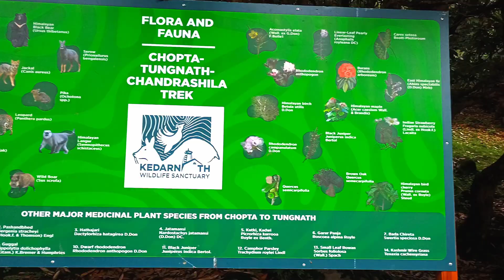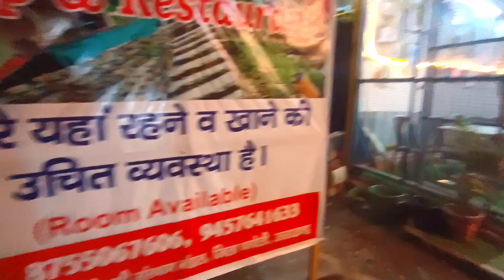chopta to tungnath track#tungnath#tungnathyatra#tungnathtrekking#uttrakhand#almora